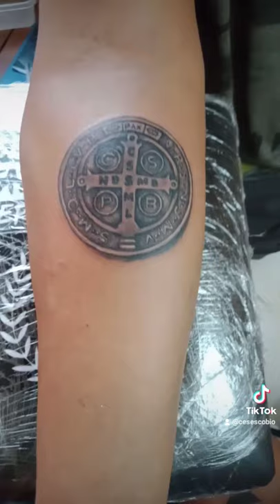ST.BENEDICT MEDALLION TATTOO (back) (short video)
St.benedict medallion back tattoo. 💉💖

Newbie tattoo artist. 💉💖
Using 3rl needle and 9magnun shader needle. 💉💉💖